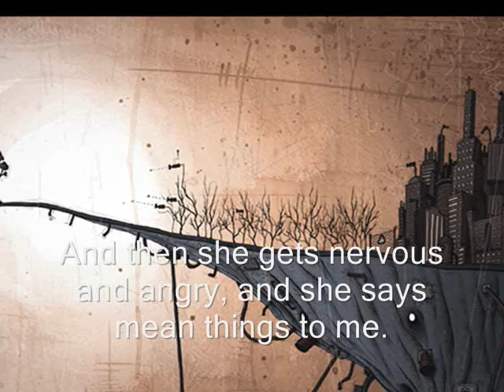Hoonest - Big Sister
I heard this song today, and figured it's so damn good more people should hear it.
It's several years old, by a Belgian cabaret/band called Hoonest. I have no idea if they still even exist, but this masterpiece deserves a lttle tribute :-)
As the intro is in Dutch, subtitles are added.
Also, as my video-making skills are minimal, I just added two images. credits: